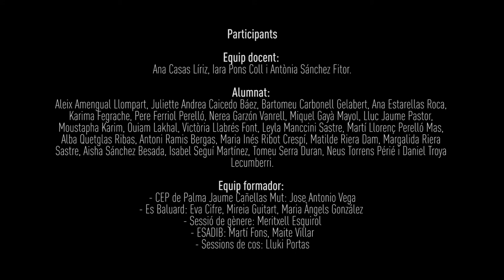COS I GÈNERE | Menja i canvia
IES Sineu (2018-19)